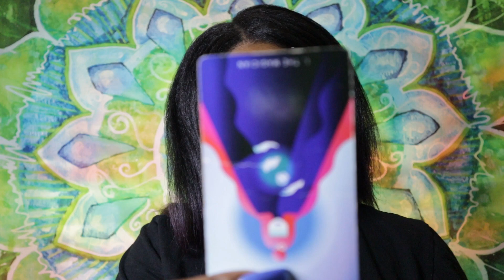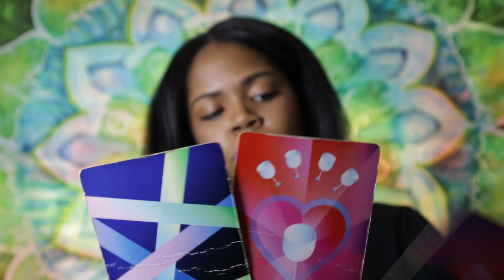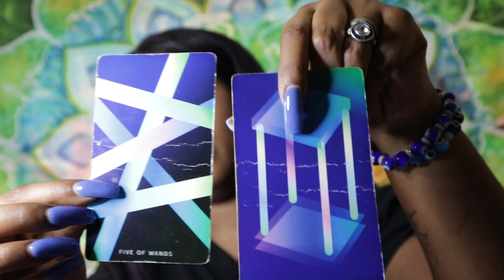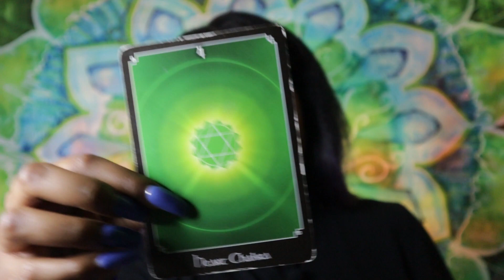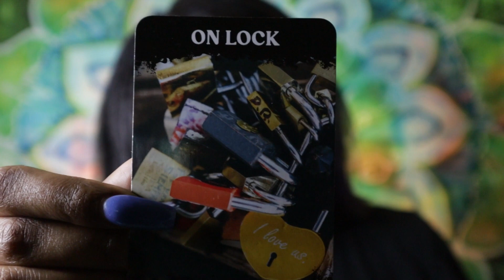LEO ARIES SAGITTARIUS 🔥Mad/bitter because you're not..sighs. LMAO TAROT READING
30 MIN PHONE .OR. VID - $111

XOXOX

Thoughts of a Rose:

BYEEEEEE ;P